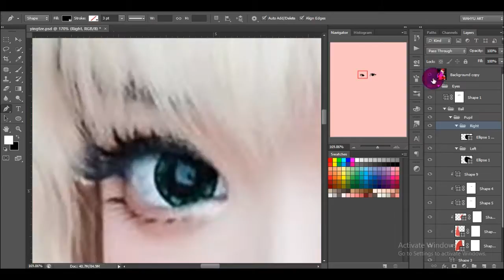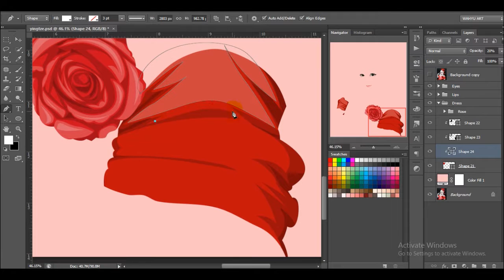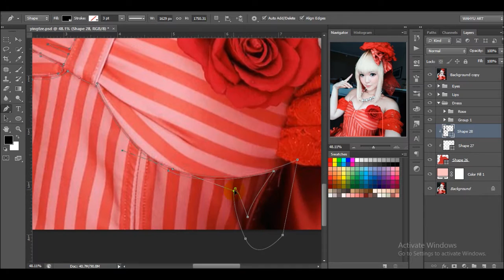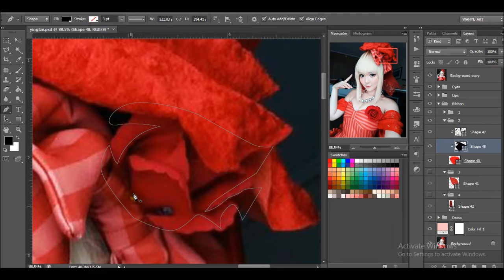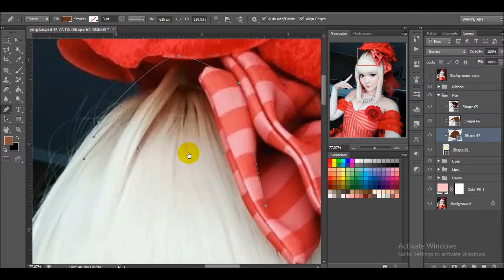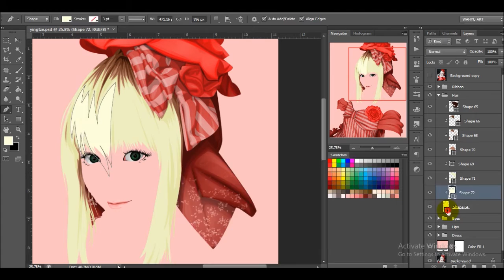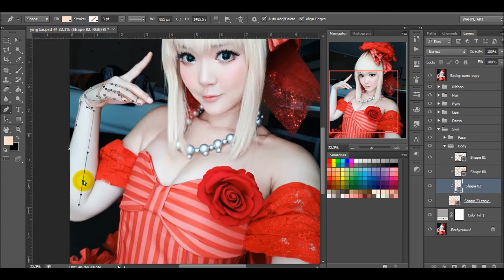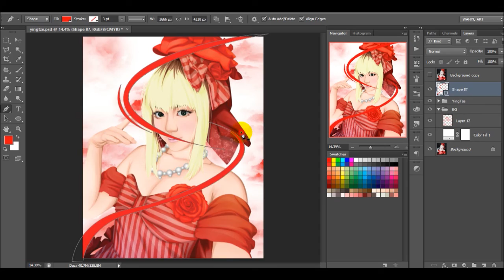Vector Art - YingTze (Time Lapse)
~FAQ's~

Music : LiSA - Oath Sign, Eir Aoi - Memoria, Luna Haruna - Sora wa Takakura Kaze wa utau

Model : YingTze

~My Link~